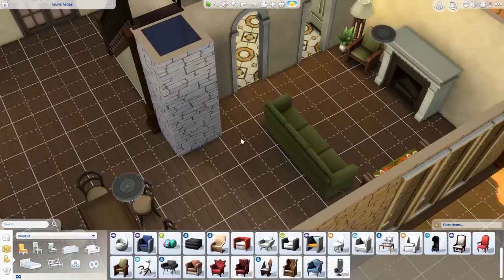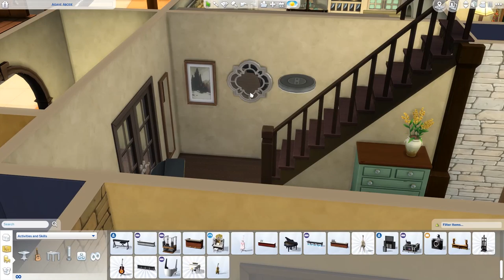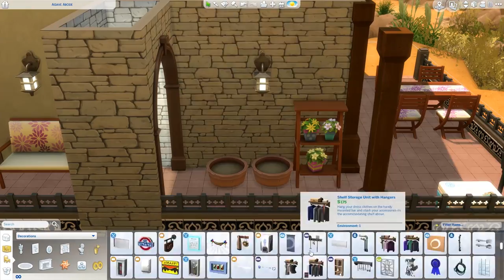Rustic Abode - The Sims 4 Speed Build